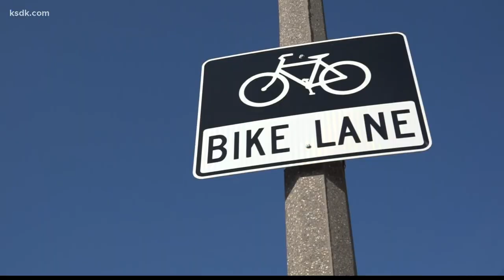St. Louis lawmakers OK $22M plan for downtown bicycle path, bridge reconstruction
St. Louis lawmakers on Friday finally approved a $22 million plan to construct a protected bicycle path on Tucker Boulevard downtown and the reconstruction of the Compton Avenue Bridge, among other improvements.

It allows the city to let contracts for:

The construction of a 1-mile, two-way protected bike path along Tucker Boulevard downtown between Chouteau and Washington avenues, at a cost of $1.4 million. The 10-foot wide path would be constructed on the west side of Tucker, eliminating a traffic lane.
Reconstructing the Compton Avenue Bridge, located between Spruce Street and Chouteau Avenue, at a cost of $20 million. It would feature a pedestrian sidewalk and two-way bike path separated from vehicular traffic.
The construction of a 2.1-mile, two-way protected bike path along South Broadway from River City Casino Boulevard to Dover Street, connecting to Great Rivers Greenway’s River Des Peres trail on the south. That would cost $1.2 million.